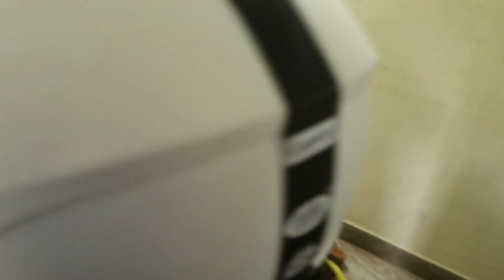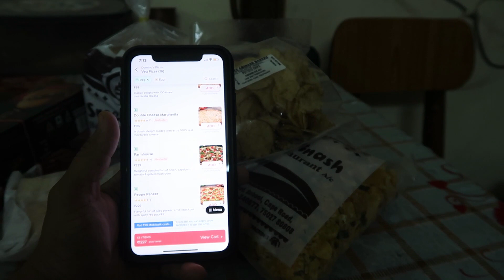அம்மா வீடு ஏன் Messya இருக்கு - எப்போ Renovation? - Chinese Noodles Chaat Recipe - Day in Amma Veedu